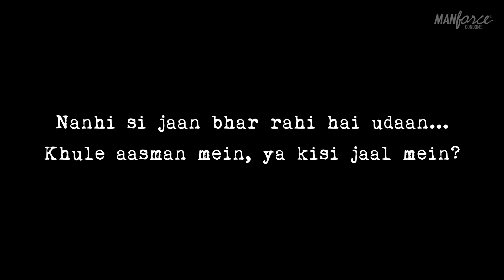Manforce Condoms | Trailer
Little wings are fragile, aren't they?